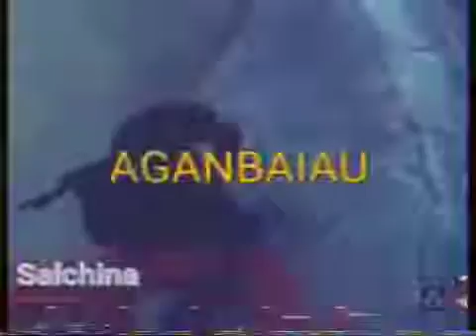dicção do alan desse cara? 😎 shitpost status 😎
📌Meta de inscritos:

✔『100』
🚫『200』
🚫『300』
🚫『400』
🚫『500』
🚫『600』
🚫『700』
🚫『800』
🚫『900』
🚫『1.000』

Tags ignorem